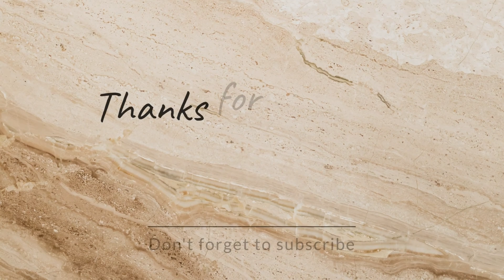শুভ বিজয়া 2022 | দশমী special vlog | Picnic | সিঁদুর খেলা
●Akdin e ghure elam Malaysia Twin tour | Subho Panchami | Dinner | Family time

●Saptami full day Outing | Movie | Lunch | Pandel hopping | kanchrapara | dinner

●Jamshedpur to Goa journey by train video link

●Day1 | The Goa vlog | famous dudhsagar waterfalls video link

●Day2 | Goa trip | North Goa complete tour guide | 2022 Goa vlog

●Day3 | Goa vlog | South Goa tourist Places | Cruise Party

●Amboli Ghat waterfalls Video | Best falls in Maharashtra

●Goa Nightlife Video | titos lane | Night club